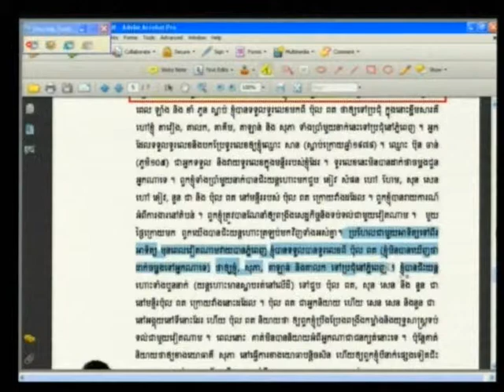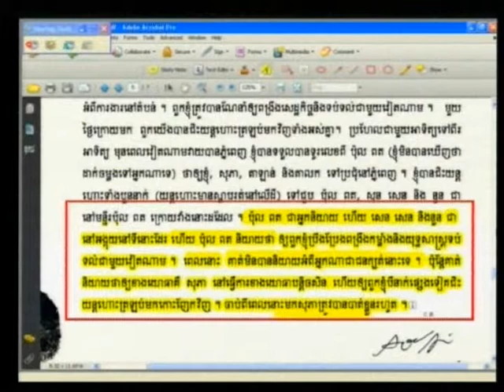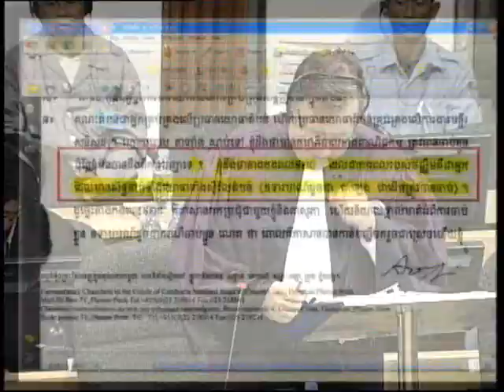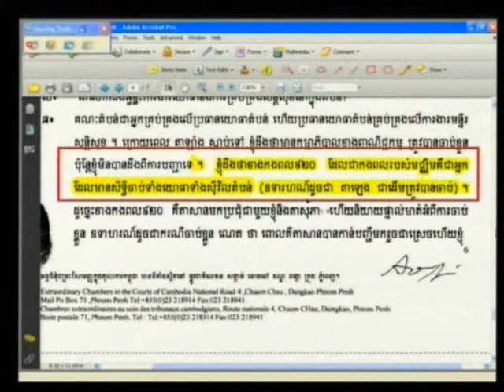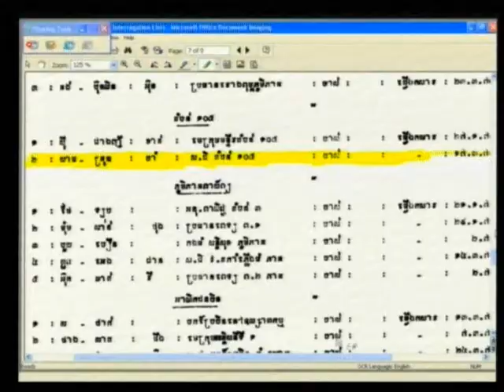E1 84R 2012 06 11 S2 FL KH Pub